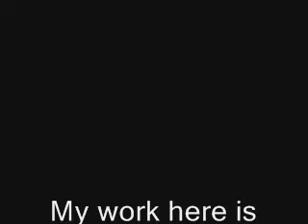How to deal with chainletters.